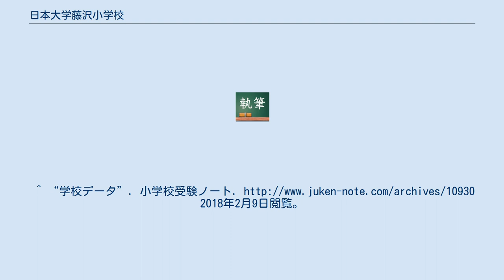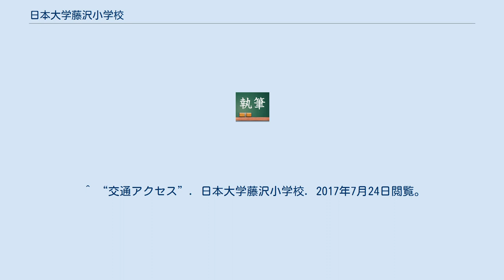日本大学藤沢小学校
日本大学藤沢小学校（にほんだいがく ふじさわしょうがっこう、英称：Nihon University Fujisawa Elementary School）は、神奈川県藤沢市亀井野1866番地にある私立小学校。
日本大学藤沢高等学校・中学校の中にある。
 2015年（平成27年）4月1日に開校した。
服装は指定制服であり、給食は各自持ち込みによる弁当である。
クラス編成は1学年72人の男女共学、36名の2クラスである。
放課後に利用できる学習に関する相談（寺子屋）コーナーを休憩室に設置している。
他には、遊学タイムが行われている。
^ “学校データ”. 小学校受験ノート. 2018年2月9日閲覧。
^ “日本大学藤沢小学校の歩み”. 日本大学藤沢小学校. 2018年2月9日閲覧。
^ “遊学タイム（放課後の活動）”. 日本大学藤沢小学校. 2018年2月9日閲覧。
 ^ “交通アクセス”. 日本大学藤沢小学校. 2017年7月24日閲覧。